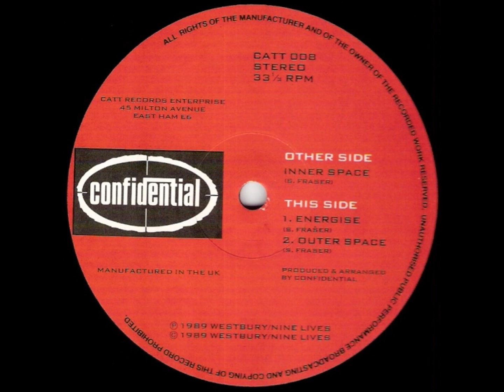Confidential - Inner Space